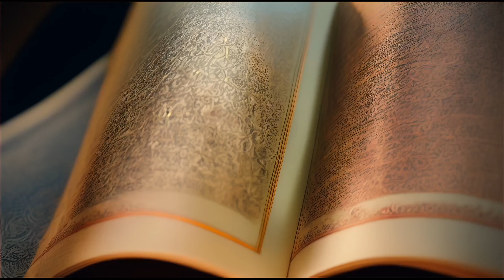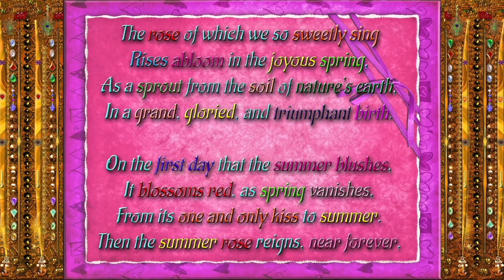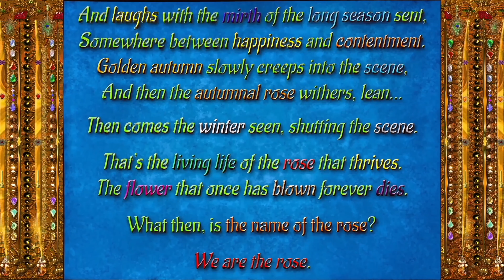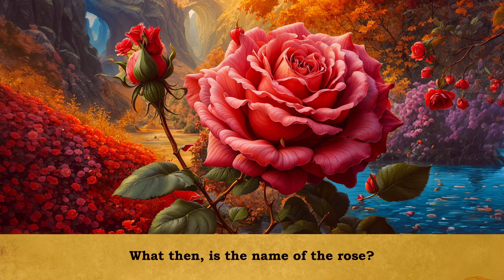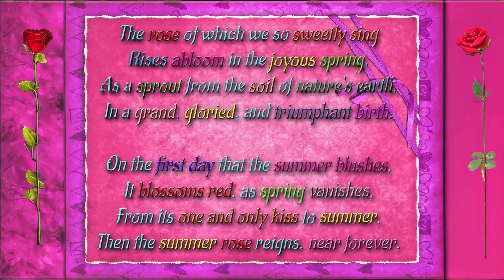Rubaiyat - The Musical - by AI - Act 28 - Oh, come with old Khayyam, and leave the Wise plus 4K